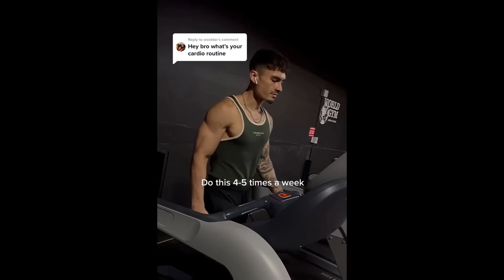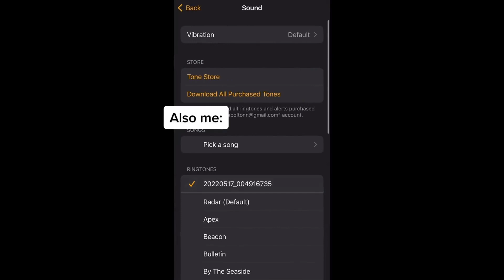8 Phút Tập Thể Hình Với Gym Tiktok - Động Lực Tập Gym - Gym Giải Trí #9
8 Phút Tập Thể Hình Với Gym Tiktok - Động Lực Tập Gym - Gym Giải Trí #9

Gymer Việt Nam vẫn đang tổng hợp những video Gym Tiktok giúp các bạn giải trí, tạo thêm động lực tập Gym cho các bạn. Rất mong được các bạn ủng hộ.

GYM TIKTOK
GYM GIẢI TRÍ
ĐỘNG LỰC TẬP GYM